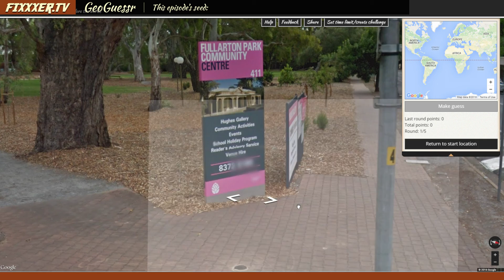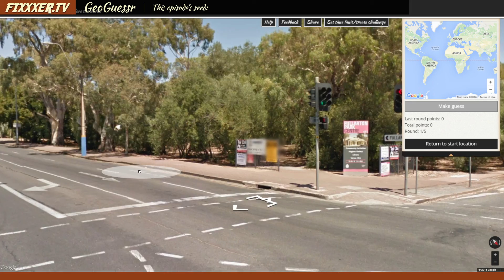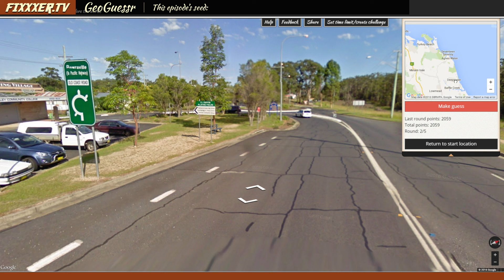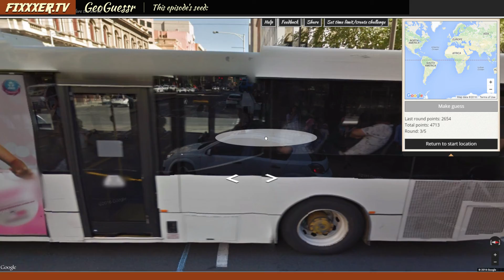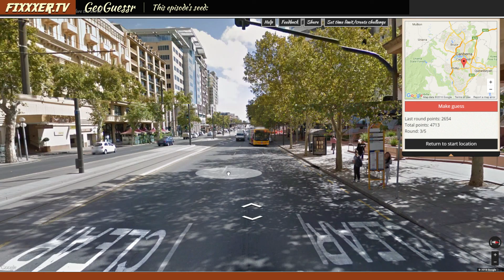Ep 37 - Submit your challenge! (GeoGuessr Multiplayer challenge using GeoSettr)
Share your score! Don't forget to set a manual 2 minute timer!

GEO2